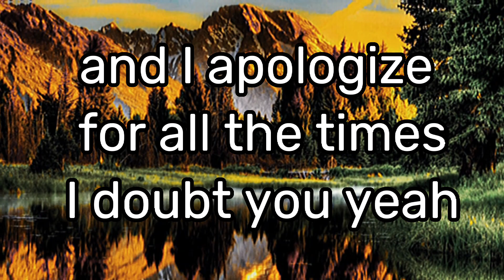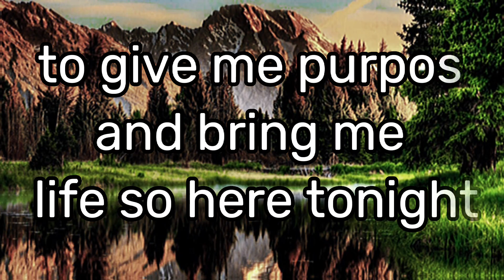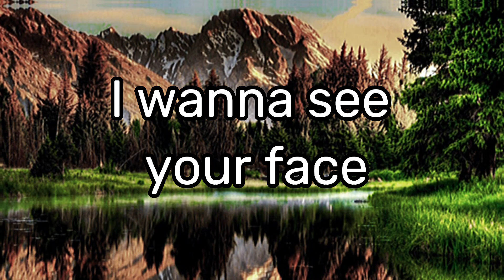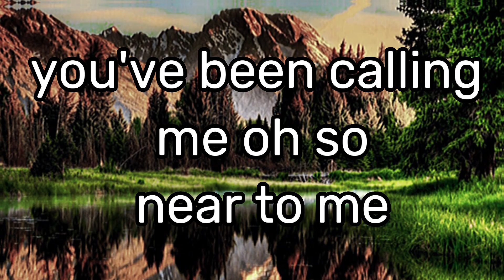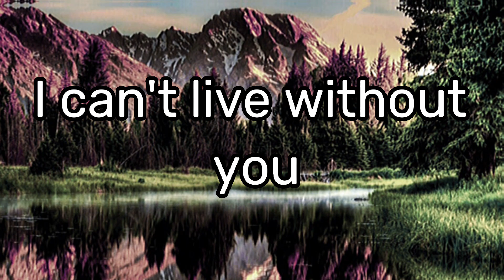Zaunte - Oxygen (lyrics)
Enjoy the moment and feel things around you, and don't forget to celebrate every parts of your life.✌️

Blessed hours ahead. ❣️

                               THANK FOR BEING HERE
                                               Peace out✌️

Oxygen, lyrics

Holy are you God
Most High
You're my oxygen I can't live without you
And I apologize for all the times I doubt you
Cause you've been waiting all this time
To give me purpose and bring me life
So here tonight
Oxygen I'm all about you
I breathe you in
You're my oxygen I can't live without you, yeah
And I apologize for all the times I doubt you, yeah
So here tonight
I breathe you in you're my oxygen
Thank you Jesus, yuh
You're my oxygen
You're my oxygen, yeah
Yuh, yuh
It's been a while since we've talked
And I mean since we've really talked
I've been living life safe it's been causing this distance from you
But now I know it's my fault
You said you'd draw near to me if I draw near to you
And seek the kingdom first to find a clearer view
I need less of me and need more of you
I was lookin' for the light you never left my side
So here tonight
I wanna breathe you in
Already went my way
But now I'm on my knees
I'm only still alive because you carried me
And you brought me through the valley
And you kept me through the Storm
You've got resurrection power
And the answer for my soul
And you've been calling my name
Since the day I was born
You've been calling my name
You've been calling me yours
Draw near to me I'll draw near to you
I'll seek the kingdom first to find a clearer view
Already looked to the light but you were by my side
To bring me purpose and give me life
So here tonight
You're my oxygen you're my oxygen
You're the air I breath, everything I need